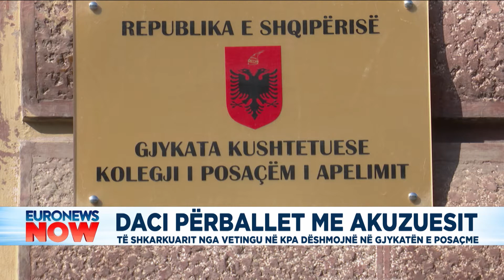Anëtari i KPA-së Luan Daci përballet me akuzuesit në Gjykatën e Posaçme